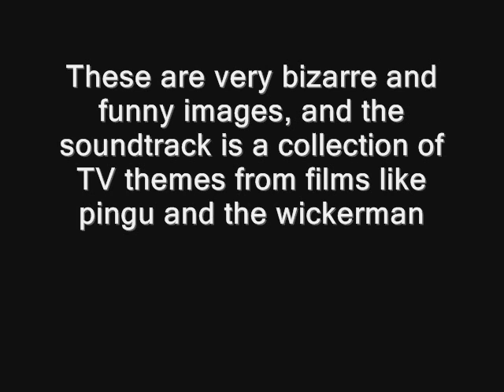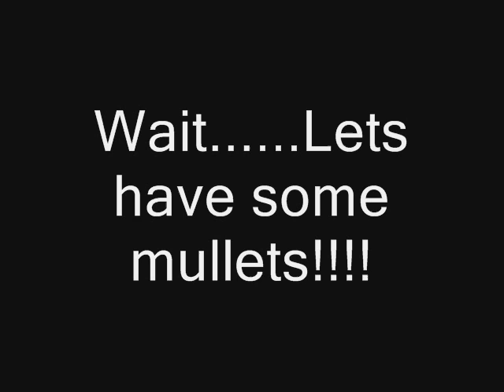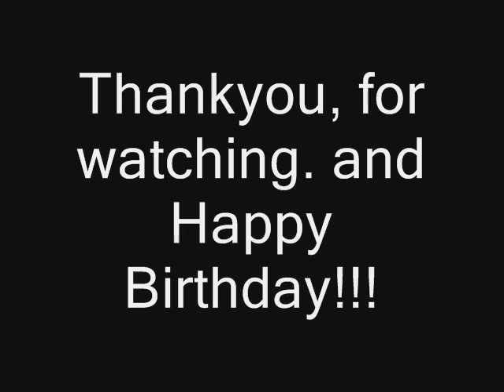Mullets funny music video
'Mullets and funny stuff', exactly what it says on the tin folks, a barrel of laughs, the most random video on youtube, and funniest of course!!!